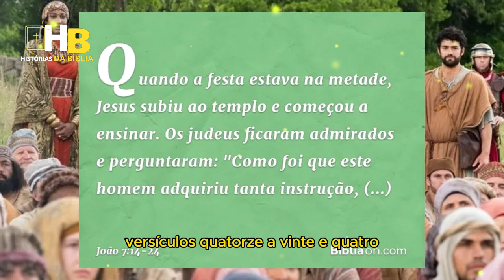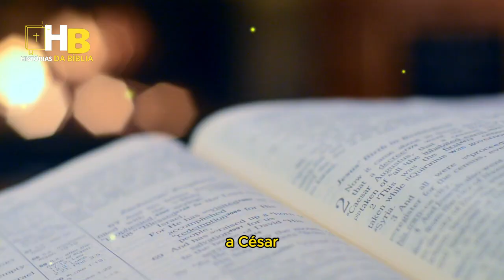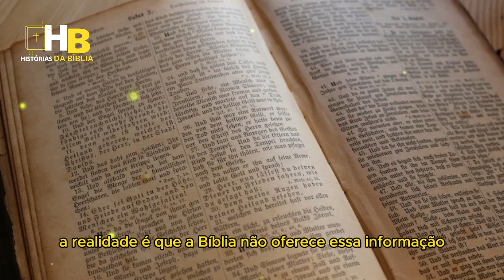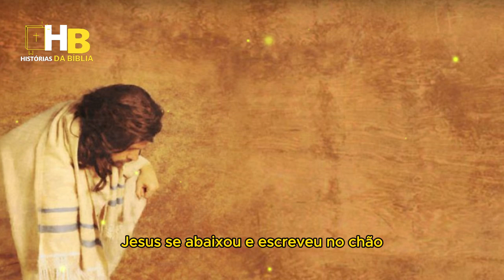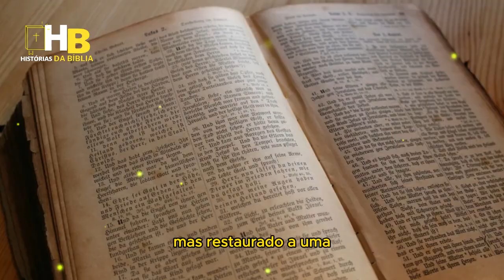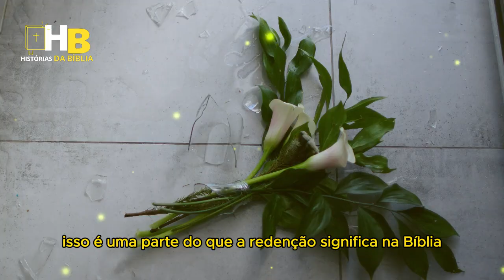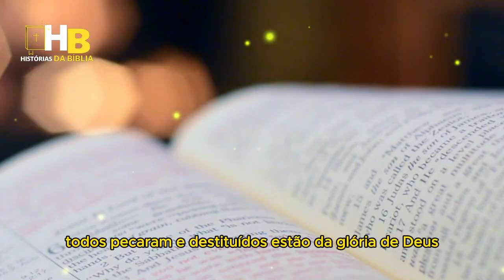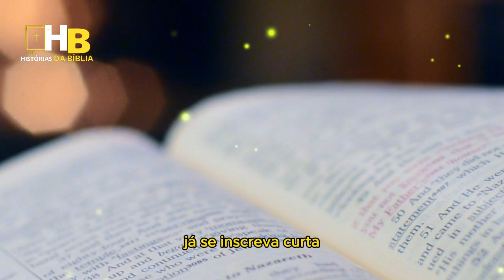OQUE JESUS ESCREVEU NA AREIA DIANTE DA MULHER ADÚLTERA? (HISTÓRIAS DA BÍBLIA)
"Bem-vindo ao canal Histórias da Bíblia! Aqui você encontrará um tesouro de narrativas atemporais e ensinamentos profundos retirados das páginas sagradas. Nossa missão é trazer à vida os relatos inspiradores do Antigo e Novo Testamento, mergulhando nas histórias dos personagens bíblicos e nas mensagens transformadoras de fé, esperança e amor.

Através de explorações minuciosas e abordagens acessíveis, convidamos você a embarcar em uma jornada espiritual de conhecimento e reflexão. Desde as parábolas envolventes até os épicos relatos de coragem e superação, nosso objetivo é compartilhar a riqueza da Bíblia de maneira envolvente e significativa.

Seja você um estudante da Bíblia, um curioso em busca de sabedoria milenar ou alguém em busca de inspiração, você encontrará um espaço acolhedor aqui. Junte-se a nós enquanto mergulhamos nas profundezas da Palavra de Deus, desvendando lições intemporais que continuam a ressoar em nossas vidas hoje.

Clique no botão de notificação para não perder nenhuma de nossas emocionantes viagens pela Bíblia.

Seja bem-vindo ao Histórias da Bíblia - onde as páginas do passado se tornam fontes de inspiração para o presente."

Narrativas bíblicas
Ensinos do Antigo Testamento
Passagens bíblicas explicadas
Lições da Bíblia
Personagens bíblicos
Mensagens do Novo Testamento
Estudos bíblicos
Histórias do Antigo e Novo Testamento
Histórias bíblicas para crianças
Significado espiritual da Bíblia
Explorando a Bíblia
Ensinos de Jesus Cristo
Exemplos bíblicos de fé
Ensinos morais da Bíblia
Reflexões bíblicas
Livro de Antigo Testamento
Livro de Gênesis
Livro de Êxodo
Livro de Levítico
Livro de Números
Livro de Deuteronômio
Livro de Josué
Livro de Juízes
Livro de Rute
Livro de 1 Samuel
Livro de 2 Samuel
Livro de 1 Reis
Livro de 2 Reis
Livro de 1 Crônicas
Livro de 2 Crônicas
Livro de Esdras
Livro de Neemias
Livro de Ester
Livro de Jó
Livro de Salmos
Livro de Provérbios
Livro de Eclesiastes
Livro de Cântico dos Cânticos (Cantares)
Livro de Isaías
Livro de Jeremias
Livro de Lamentações de Jeremias
Livro de Ezequiel
Livro de Daniel
Livro de Oséias
Livro de Joel
Livro de Amós
Livro de Obadias
Livro de Jonas
Livro de Miquéias
Livro de Naum
Livro de Habacuque
Livro de Sofonias
Livro de Ageu
Livro de Zacarias
Livro de Malaquias
Livro de Novo Testamento
Livro de Mateus
Livro de Marcos
Livro de Lucas
Livro de João
Livro de Atos dos Apóstolos
Livro de Romanos
Livro de 1 Coríntios
Livro de 2 Coríntios
Livro de Gálatas
Livro de Efésios
Livro de Filipenses
Livro de Colossenses
Livro de 1 Tessalonicenses
Livro de 2 Tessalonicenses
Livro de 1 Timóteo
Livro de 2 Timóteo
Livro de Tito
Livro de Filemon
Livro de Hebreus
Livro de Tiago
Livro de 1 Pedro
Livro de 2 Pedro
Livro de 1 João
Livro de 2 João
Livro de 3 João
Livro de Judas
Livro de Apocalipse